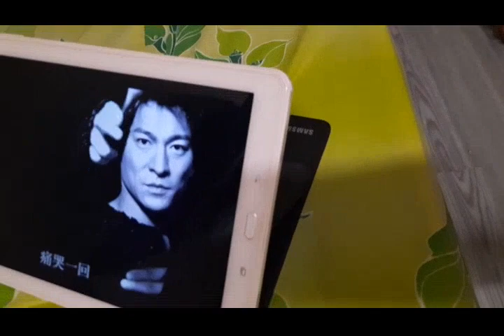Can vlog ẩm thực giao lưu karaoke với đồng nghiệp người hoa nghe các bạn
Can vlog ẩm thực giải trí karaoke